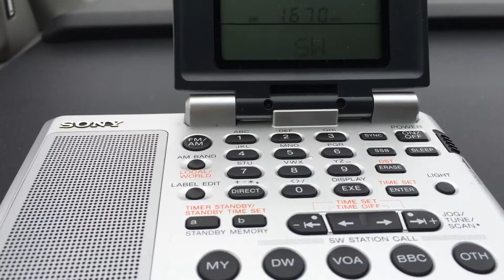アンテナ直下で聴く船舶気象通報局「いぬぼう」(5)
アンテナ直下で聴いた船舶気象通報局「いぬぼう」。周波数は1670kHz。受信日時は2016年9月24日(土)13:23～。